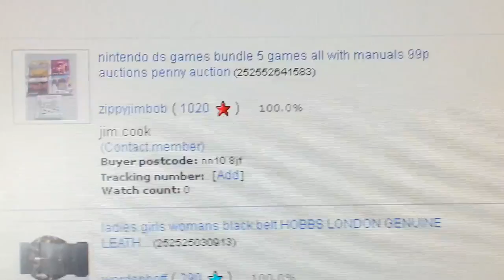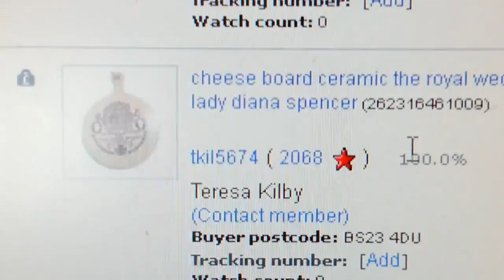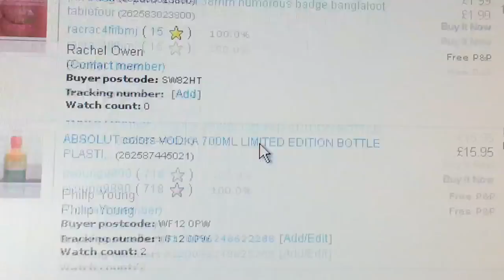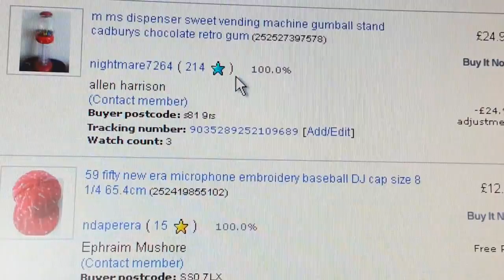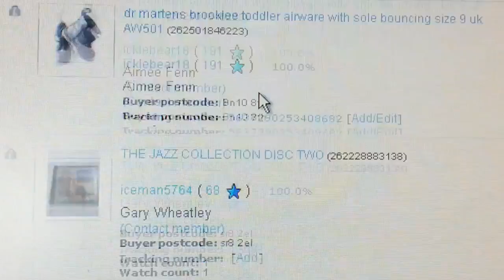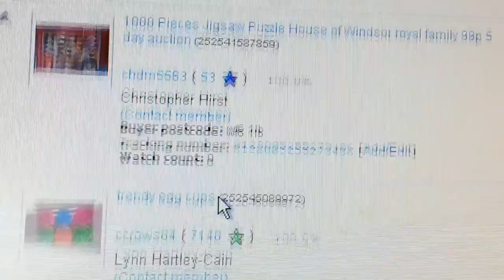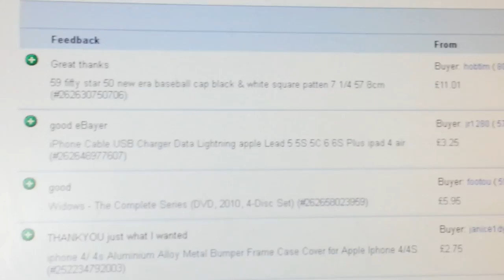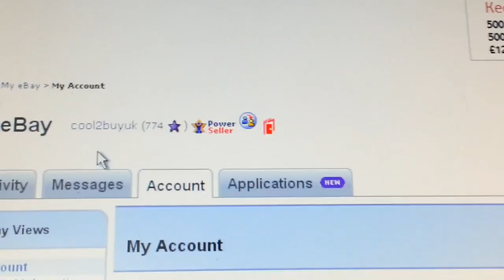making money online blog monthly sale update selling on ebay uk alaur rahman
Today's Deals:

parcel tape gun
parcel tape strong
parcel cling wrap
parcel box
parcel cling film
grey mailing bags
parcel scales
Mail Lite Padded Envelope
Bubble Wrap (500mm x 100m roll)
JIFFY FOAM WRAP Underlay Packing 500mm x 100M
Royal Mail Postage Size Guide
inkjet address labels sticker
fragile tape
handle with care tape

Plusnet
Award winning broadband and phone provider

Ebay Store: